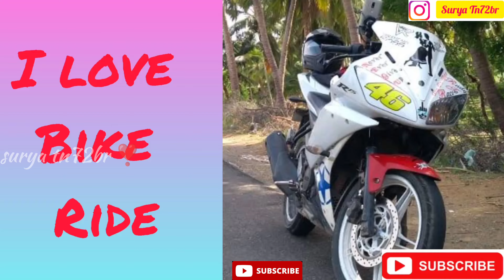🏔️Ooty to 🏄Kanyakumari bike ride || 👮police 🖇️arrest me over speed ⭕ | surya tn72br ❣️